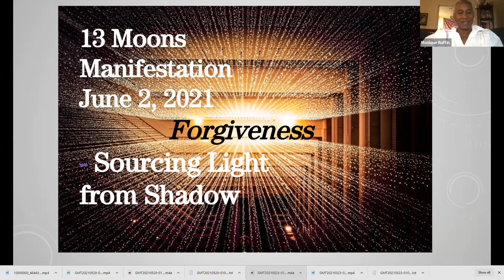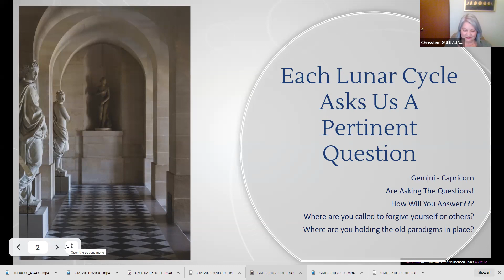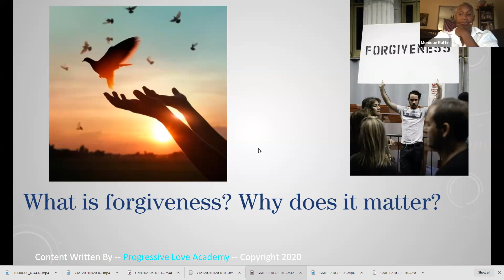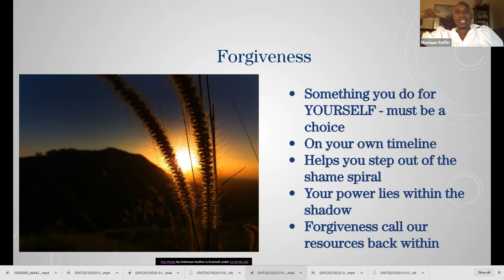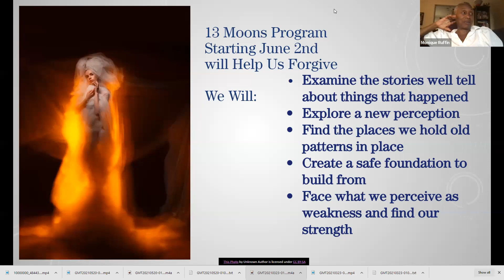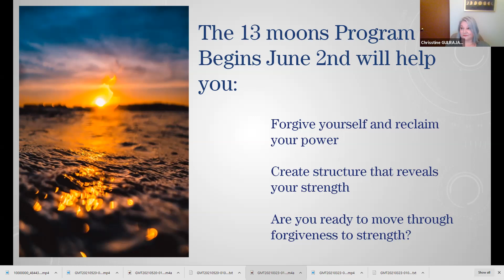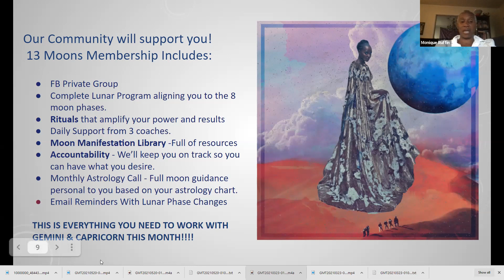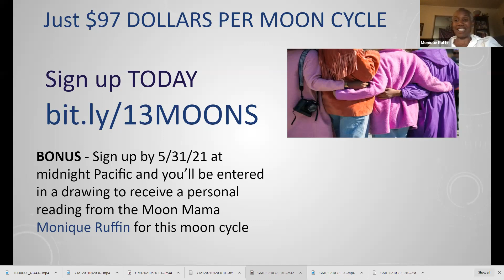13 Moons Initiation Gemini New Moon/Capricorn Full Moon